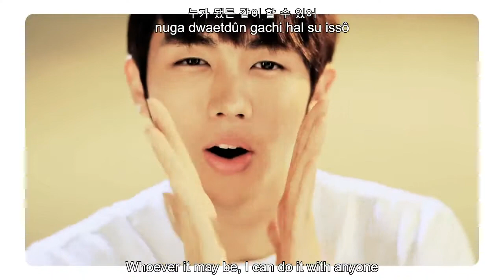2AM - No. 1 [eng/rom/han]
karaoke subbed